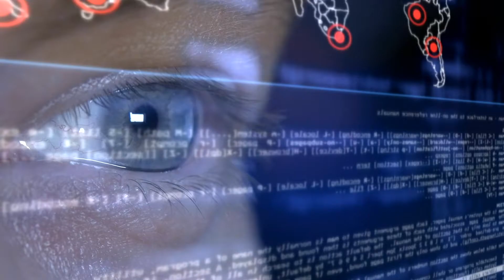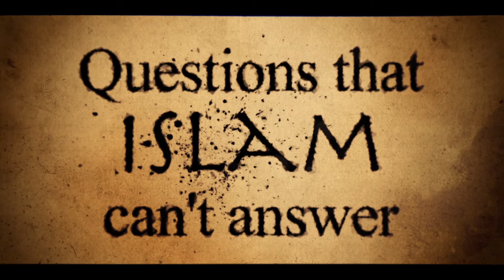Questions that Islam can't answer 2019 Trailer